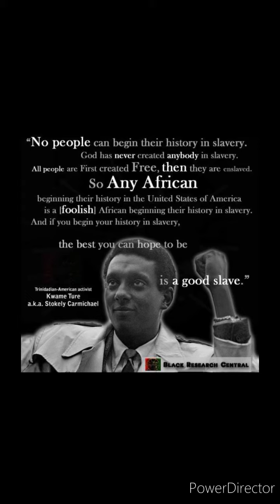Turn up Session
Jacob Blake Reparations Now